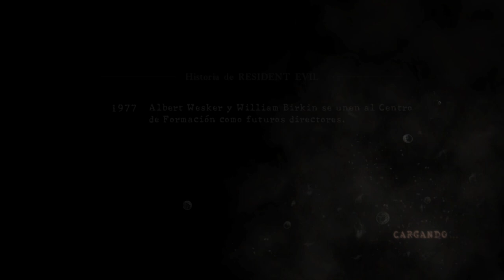Resident Evil 5 Gold Edition Capítulo 3-2, 3-3 en Español Latino HD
Hola amigos aqui continuando del gameplay de Resident Evil 5 yo tengo la versión Gold Edition Capítulo 3-2, 33  en Español Latino  HD El Mod doblaje latino esta hecho por IGStudios
buen trabajo para nuestros amigos de Igstudios